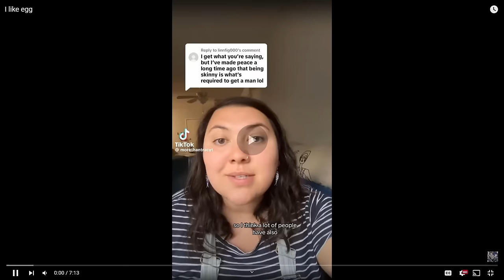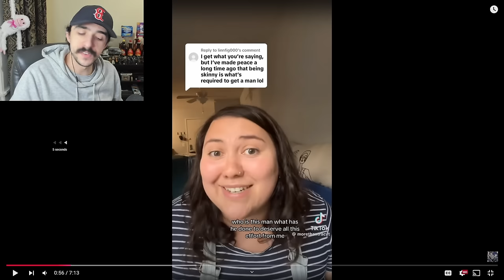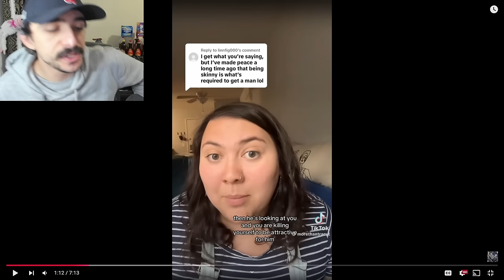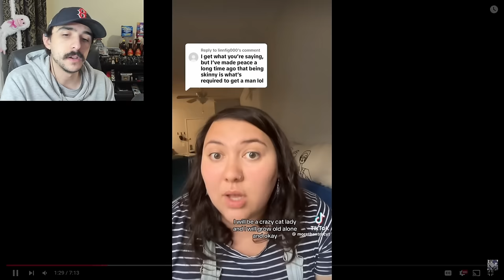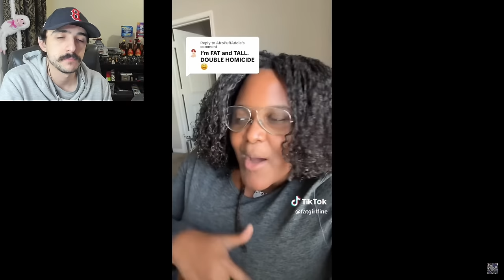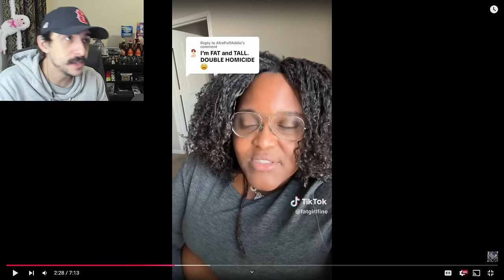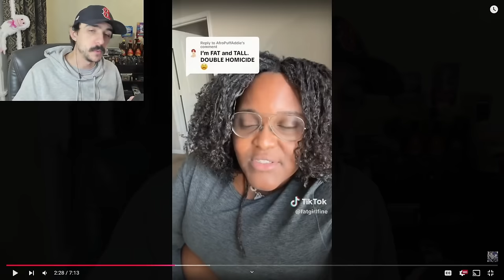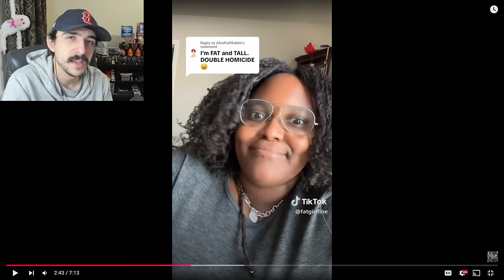"He Said I Was Too Fat To Date!" | Dating While Fat Part 96